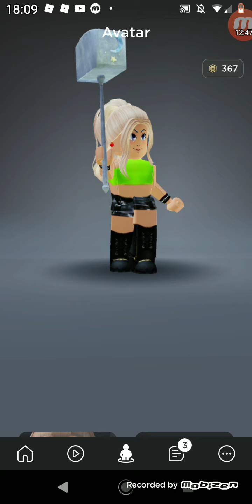Veja quantos robux, eu gastei à toa, em itens que nunca vou usar no Roblox😔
Quem nunca né?

Me segue, entra no grupo, se increve no canal e fique por dentro de tudo do mundo chamado Roblox!

Amo vcs❤️
Obrigada por assistirem e compartilhar comigo essa perda kkkkkk 😃